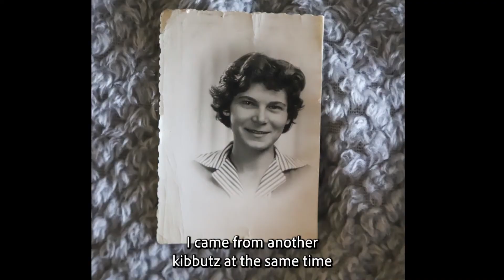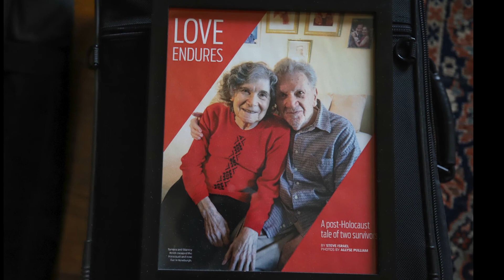Meet Stanley Reich